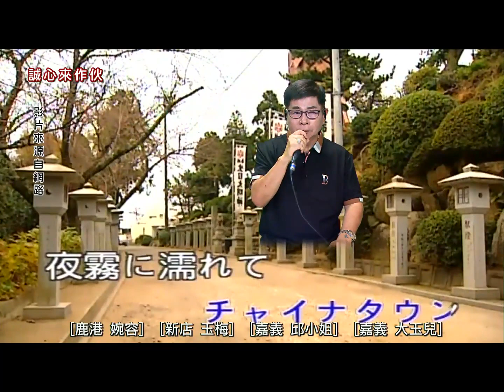猜歌 蘇錦煌 桑港のチャイナタウ